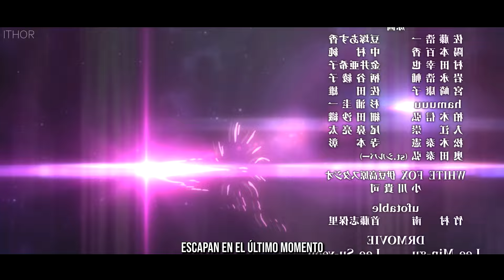Subaru & Beatrice vs Gran Conejo || Contrato eterno (Parte 4) || Re:Zero Rap || iThor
►Organización por @elthxr
►Miniatura por @Louviere
►Beat por Didker